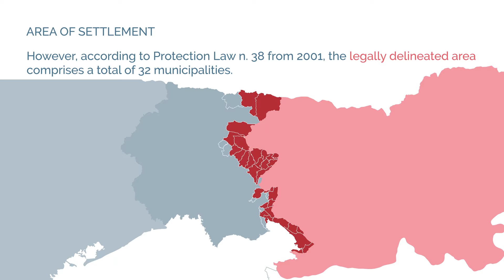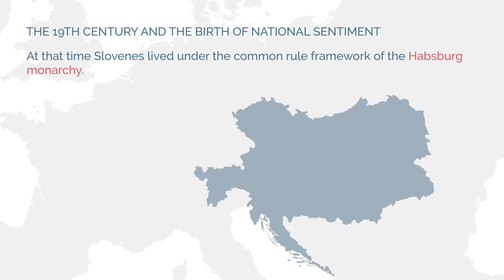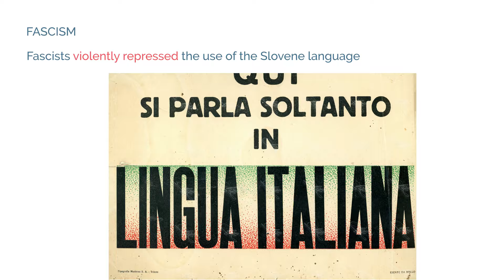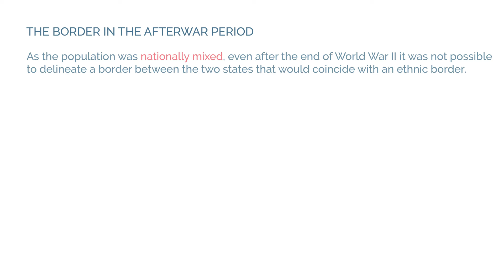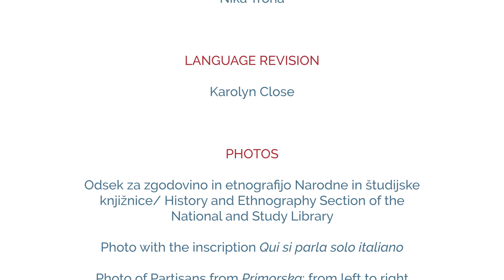Slovenes in Italy: Area of Settlement and History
The third animation in the series of four in the framework of the project Minoranze animate / Animirane manjšine (Animated Minorities), financed by a grant from the Autonomous Region of Friuli Venezia Giulia on the occasion of the 20th anniversary of the adoption of Act No. 482/1999 on the Protection of Linguistic Minorities in Italy.

The video consists of animations dealing with the settlement area and historical development of this community, with particular emphasis on the period from the 19th century to the present day.

The animation is available in Slovene, Italian and English. More information about the project is available

Financed by: Autonomous Region of Friuli Venezia Giulia
Partners: Societât Filologjiche Furlane "Graziadio Isaia Ascoli"/Friulian Philological Society "Graziadio Isaia Ascoli" and Zahrar Kulturzirkul/Cultural Club of Sauris "Fulgenzio Schneider"
Trieste/Trst, 2021